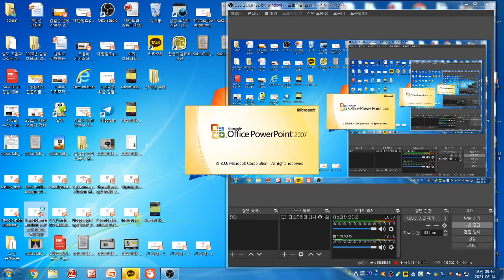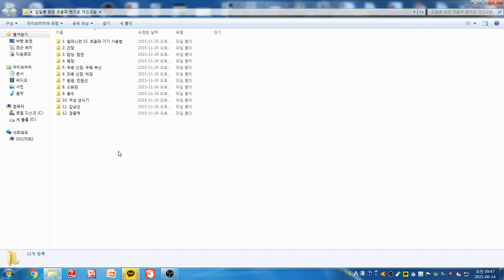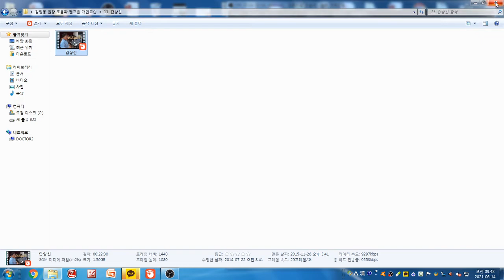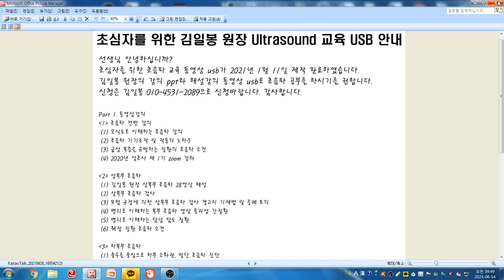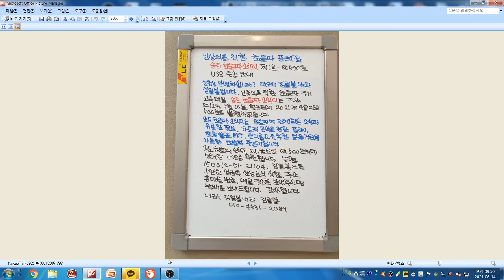Yoda Kim Ultrasound School(1316) - Dr.김혜진 증례. 우측 갑상선 저에코 결절로 intermediate suspicion nodule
62세 여성으로 하시모토 갑상선염 환자로 우측 갑상선에 결절이 관찰되고 있습니다. 우측 갑상선에 경계가 명료한 저에코 결절이 보이고 중심부위에 작은 낭성 병변이 관찰됩니다. 비교적 균질한 저에코 결절로 intermdeiate suspicion nodule로 추정됩니다. 갑상선 유두암, 여표성 종양으로 추정됩니다.